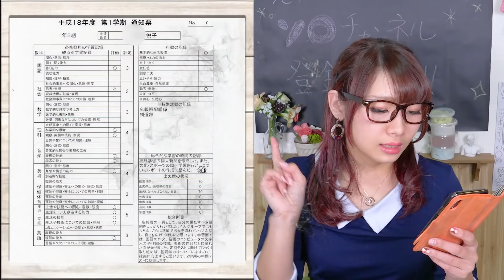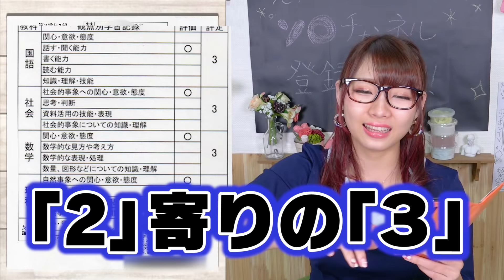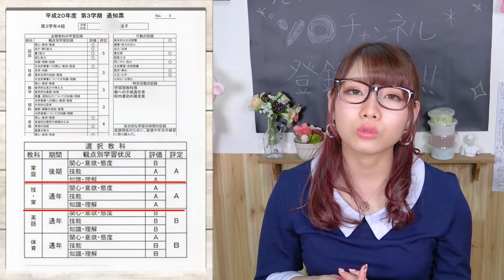【成績】中学生の時の通知表大公開！いじめなどやばすぎる学生時代【暴露】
今回は前回の小学校の通知表の続編
中学校の成績表です！
結構壮絶でしたが乗り越えたよ！

ボンボンTV はこちら！
〒106-6137 東京都港区六本木 6-10-1 六本木ヒルズ森タワー 37階　えっちゃん悦子宛